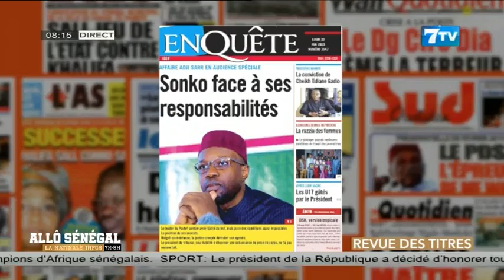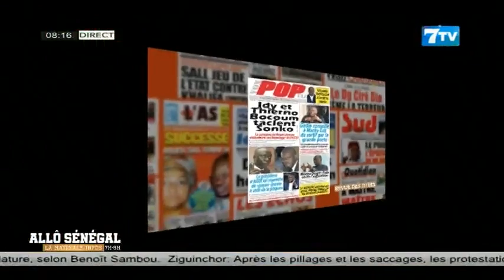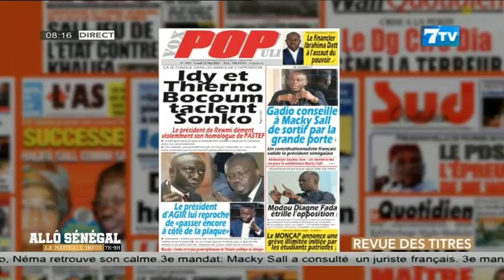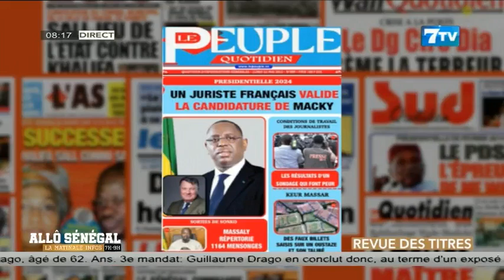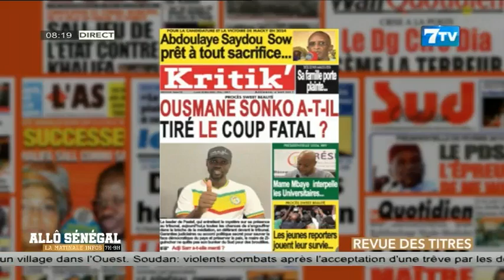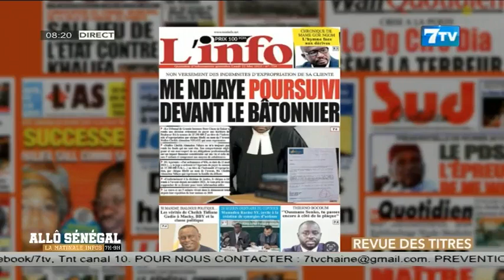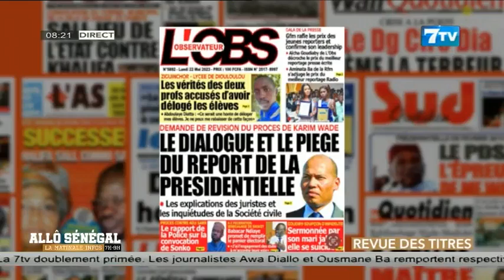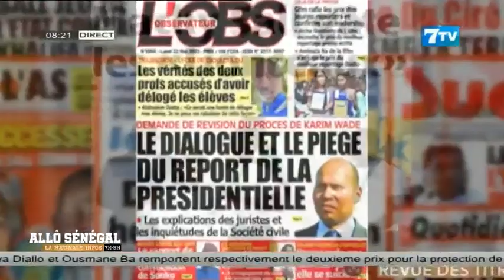Allô Sénégal - la Matinale Infos du Lundi 22 Mai 2023: La revue de presse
Allô Sénégal - la Matinale Infos du Lundi 22 Mai 2023

7TV est une chaîne généraliste qui exploite l'infotainement avec un accent particulier sur l'information.